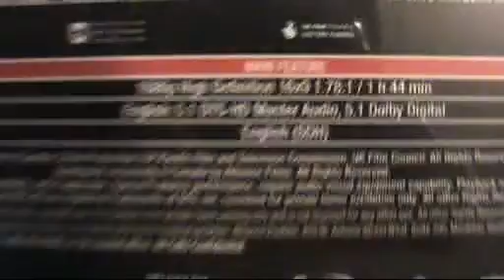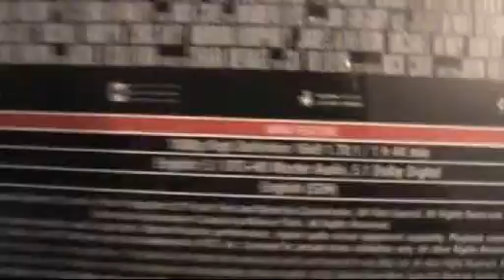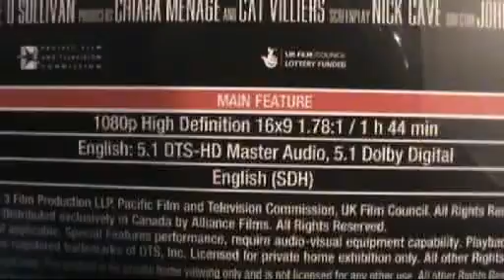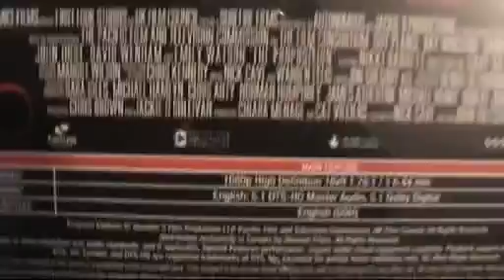Critique Blu-ray The Proposition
Critique Blu-ray The Proposition par Sébastien pour Un film distribué par Alliance Vivafilm de de John Hillcoat avec Guy Pearce, Tom Budge, Emily Watson, Ray Winstone, David Wenham et John Hurt.  Sortie en magasin le 28 août 2012.

Australie, années 1880. Ayant arrêté deux des quatre frères impliqués dans le meurtre sordide d'une famille de fermiers, le capitaine Stanley propose à Charlie, le cadet, d'aller retrouver son frère aîné Arthur, cerveau de l'équipe, et de le ramener vivant. À défaut de quoi Mike, le benjamin, sera pendu dans neuf jours. Tandis que Charlie s'enfonce dans le bush à la recherche d'Arthur, une mutinerie se prépare dans l'équipe de Stanley, dont les membres, pressés de venger la mort de leurs voisins, ne lui pardonnent pas d'avoir pactisé avec un criminel. Lorsque l'un d'eux laisse filtrer la nouvelle dans le village, la grogne s'installe et gagne bientôt le foyer de Stanley, où sa jeune épouse n'arrive plus à le comprendre, ni à l'épauler.